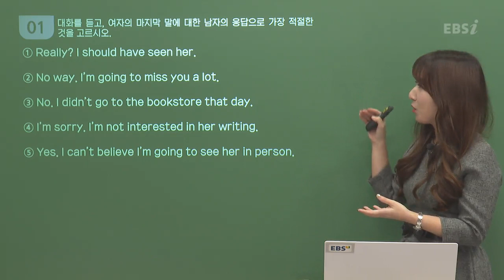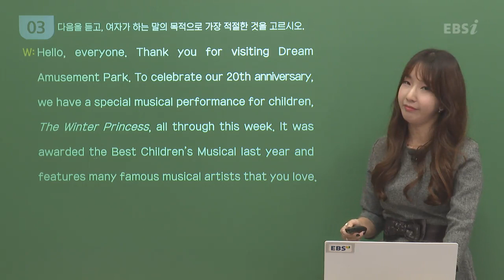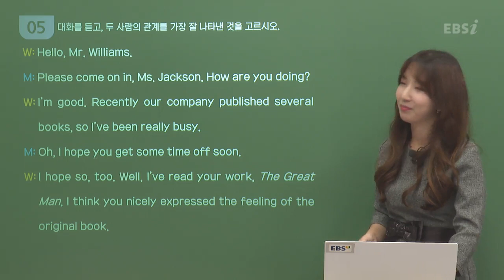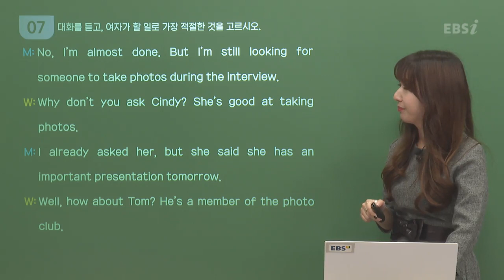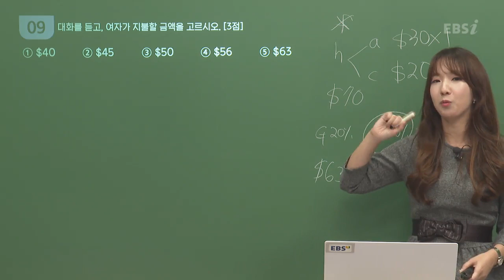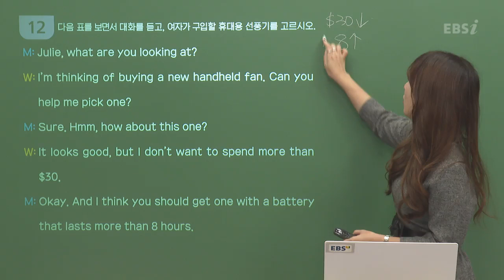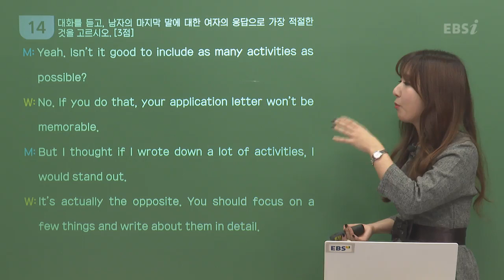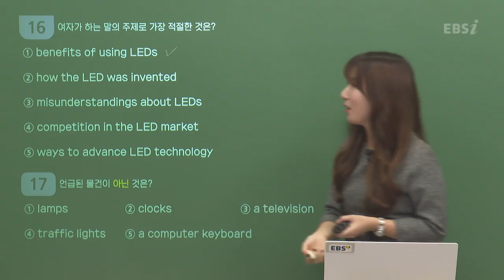[2020학년도 고1 9월 모의고사 해설강의] 영어- 김용지쌤의 자세한 해설 (1~17번)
[2020학년도 고1 9월 학력평가 해설강의] 영어- 김용지쌤의 자세한 해설 (1~17번)